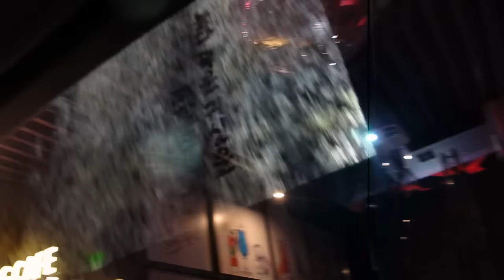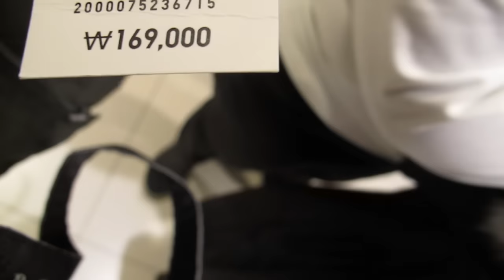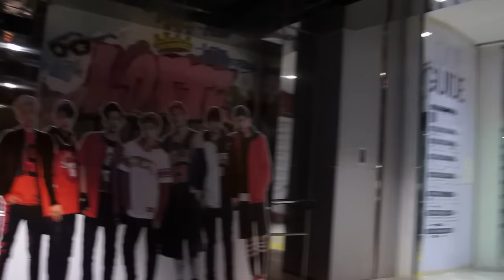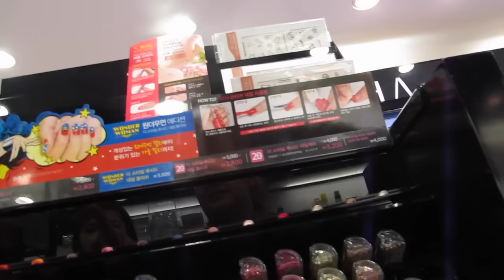Double Trouble TV 204: El Cabello Anaranjado de Gisela [Daily Life in Korea vlogs] ♥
Hoy hay mucha randomness otra vez, y así será cada vez más de ahora en adelante pues en los vlogs (que no son temáticos), continuaremos mostrando cómo es la vida diaria en Corea y,como se podrán dar cuenta...es MUY random. ¡Disfruten!

¡Hola!

G+D